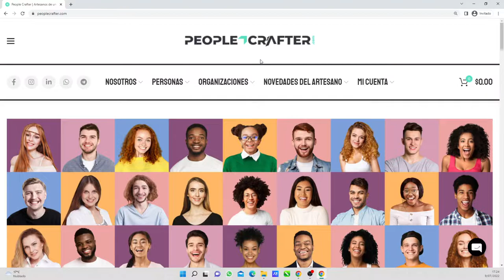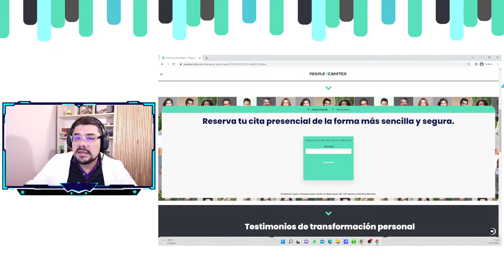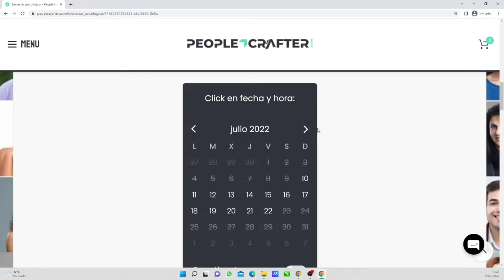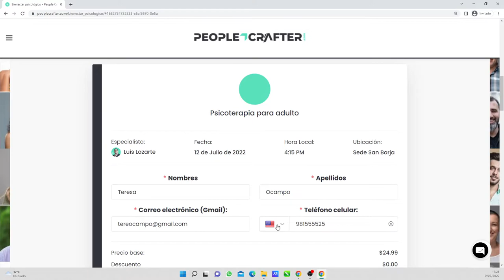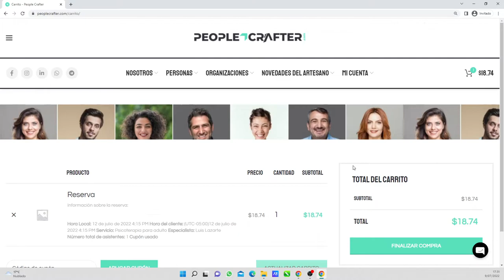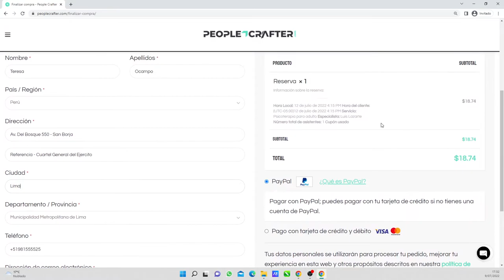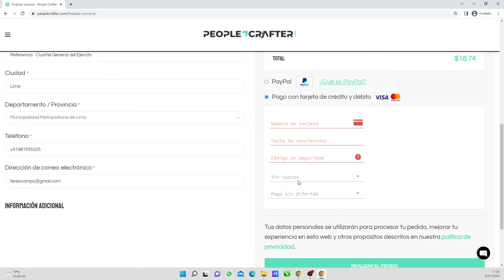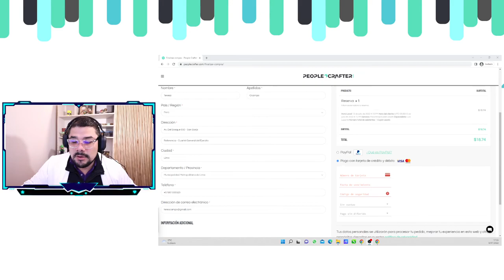¿Quieres reservar una cita en Peoplecrafter.com? - Te comparto el mejor videotutorial.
Reserva de forma presencial u online conmigo o con alguno de nuestros especialistas en salud mental ingresando a
Acceder a la paz psicológica no es un privilegio, es un derecho.